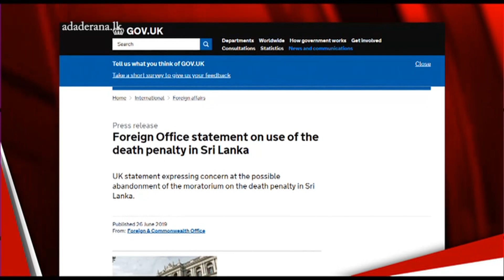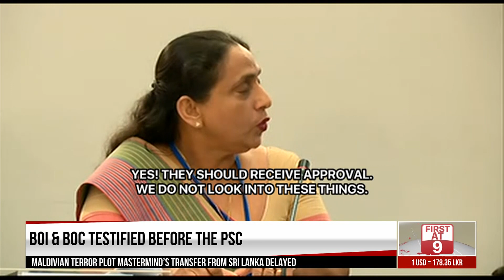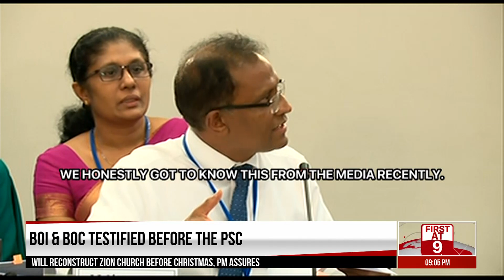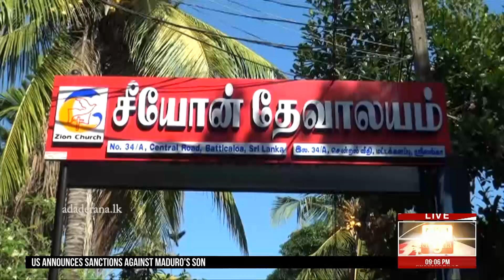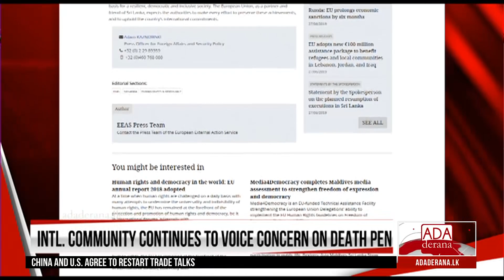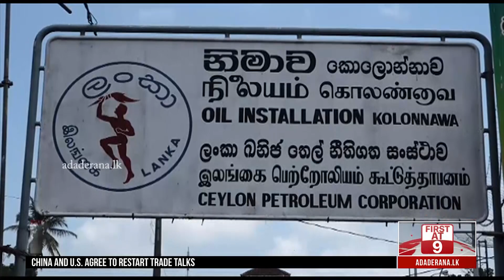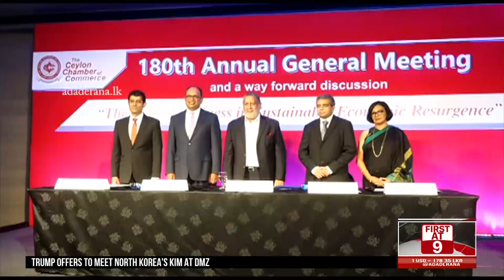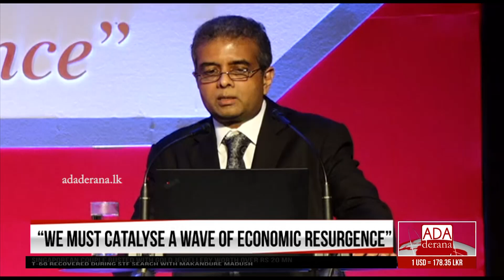Ada Derana First At 9.00 - English News 29.06.2019